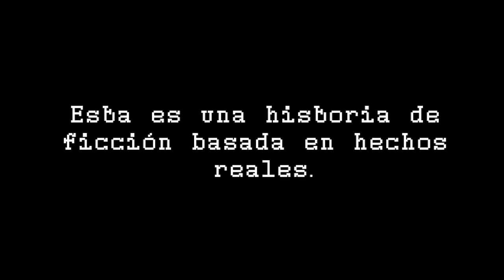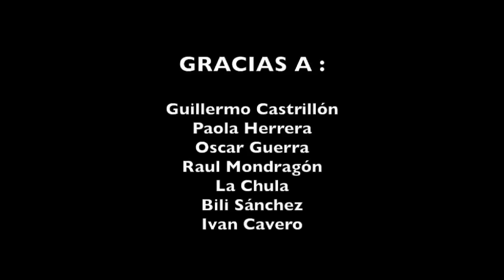BAILA EN LA OSCURIDAD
Artista, Montaña
Video Clip Oficial del tema Baila en la Oscuridad
Dirección del Video, Fermin Tanguis Figueroa
Actuan, Inti Deluchi, Ricardo Delgado, Daniel Dillon, Analucia Riveros, Gitano, Cristhian Sotomayor.

Este trabajo  quiere retratar la aparición de la violencia política y social de los años ochentas en nuestra capital y de como ello afecto el destino de toda una generacion, representada en dos personajes centrales, miembros de una banda de rock subterranea.